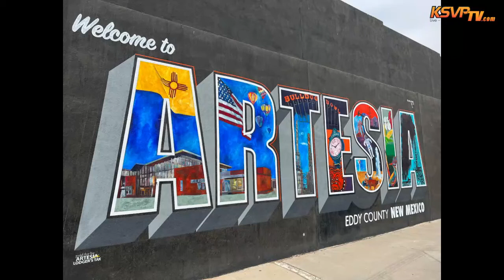Caryl Goss - Artesia Senior Center Report